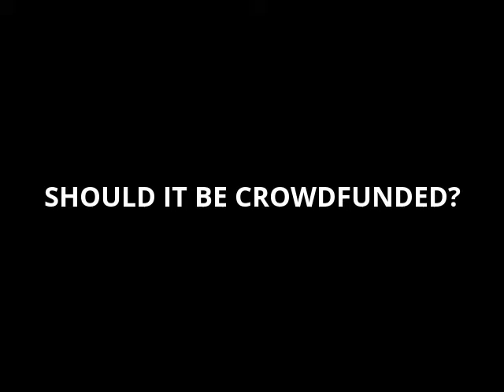$3 microscope - demo compilation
This is what you can see under $3 DIY darkfield/brightfield microscope.
Should it be crowdfunded?